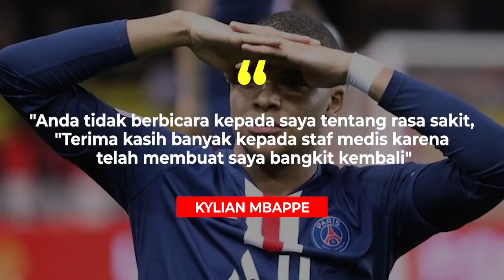"Awalnya di Vonis Cidera"Inilah Keajaiban Kylian Mbappe Saat Masuk Sebagai Pemain Pengganti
VO : @my_pradipta
Konseptor : @topik36

Garuda Legend

GL News
GL Story
Timnas Legend